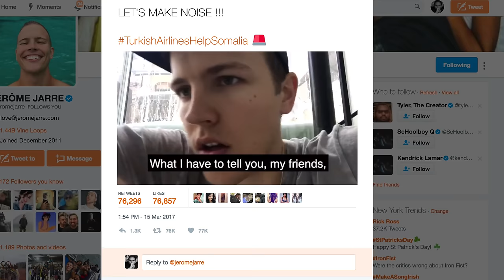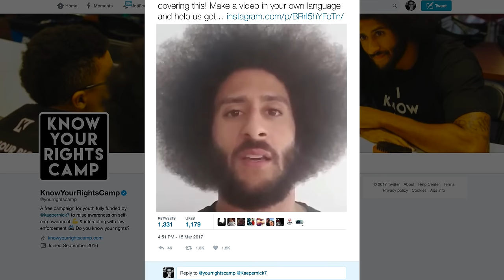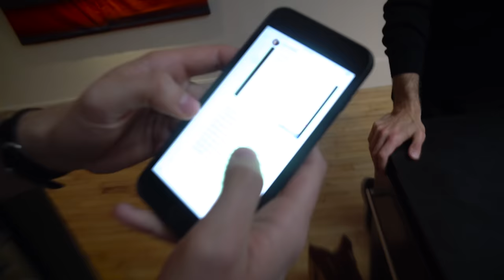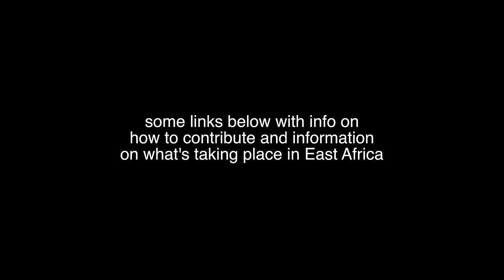WE HAVE 10 DAYS TO GET A MILLION DOLLAR$